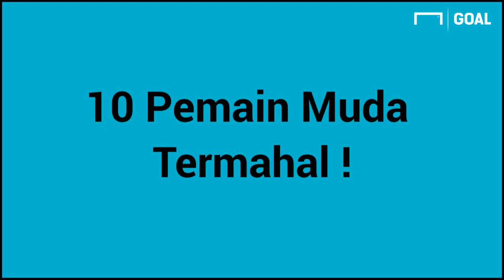10 Pemain Muda Dengan Banderol Termahal !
Berikut 10 pemain muda potensial yang banderol harganya selangit, bahkan melebihi para pemain senior! Siapa saja? langsung ditonton saja videonya!